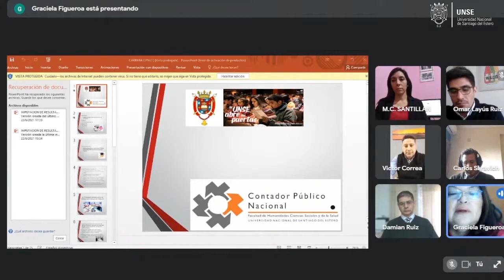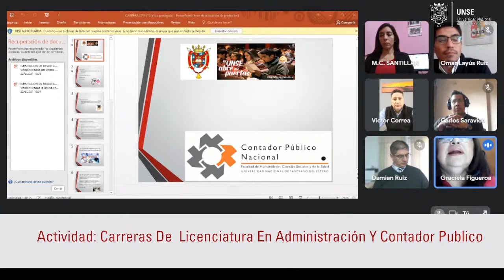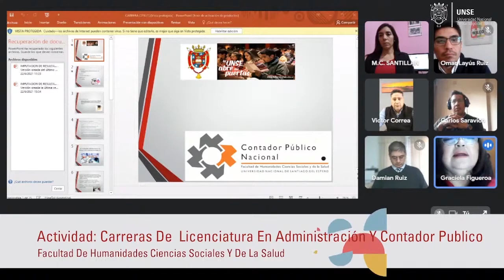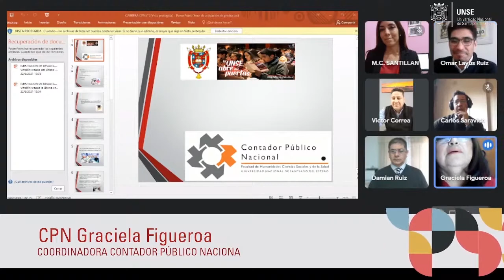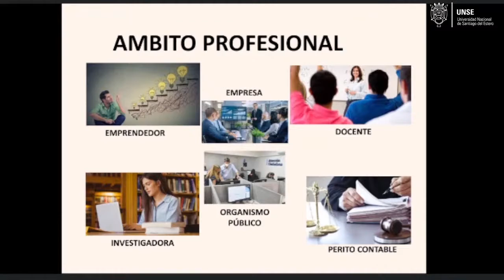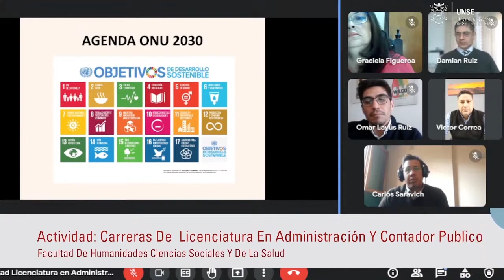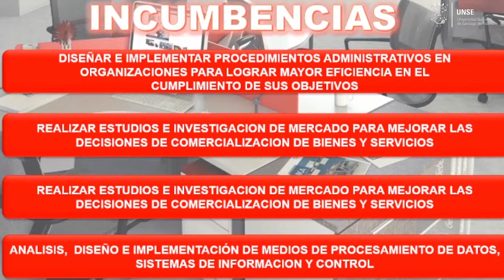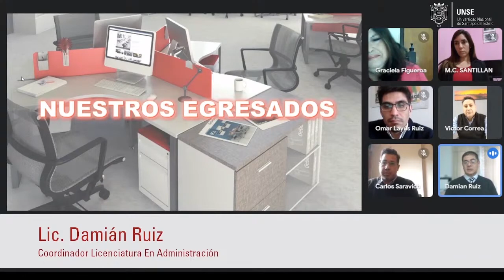FHCSYS - Actividad Licenciatura en Administración